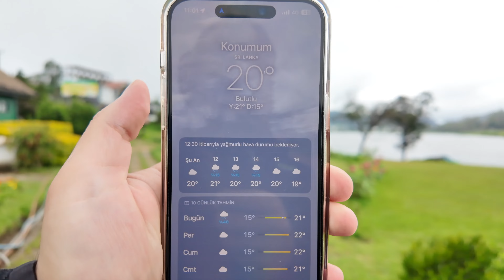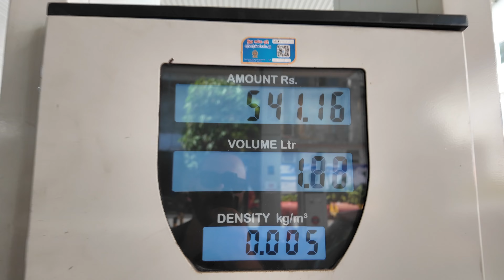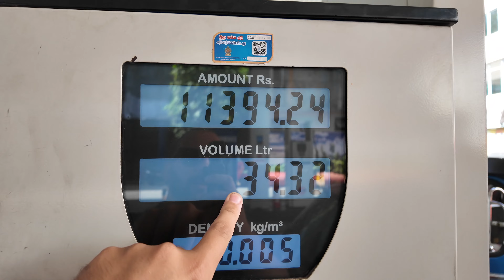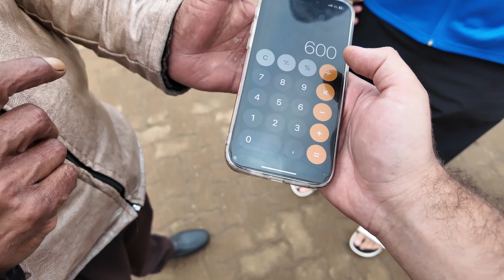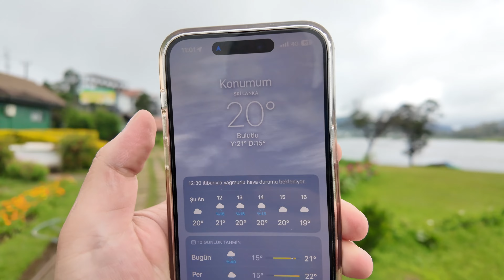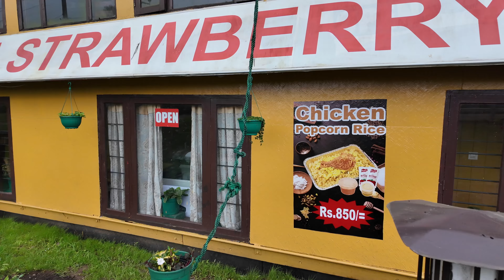ÖYLE BİR TARİKATA DENK GELDİK Kİ.. SRİ LANKA’DA KÜÇÜK İNGİLTERE !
Sri Lanka seyahatimizde bir sonraki durağımız olan Nuwara Eliya’ya doğru yolculuğumuza Elle kasabasından başladık. Yol boyunca gözlerimizi alamadığımız yemyeşil tepeler, çay tarlaları ve huzur veren manzaralar eşliğinde ilerledik. Burası, “Küçük İngiltere” olarak anılıyor ve gerçekten de o havayı hissettiriyor. Kolonyal tarzda binaları, geniş bahçeleri, bakımlı çay tarlaları ve nefes kesen doğasıyla adeta Avrupa’dan bir köşe gibi. Yüksek rakımlı olması nedeniyle hava bir anda serinlemeye başladı, hatta o kadar soğuk oldu ki üzerimize ekstra kıyafetler giymek zorunda kaldık. Sri Lanka’nın tropikal havasına alışkın olduğumuzdan, bu serinlik adeta bambaşka bir ülkeye gelmişiz gibi hissettirdi.

Nuwara Eliya’da dolaşırken şehrin kendine has sakinliği ve doğal güzellikleri bizi adeta büyüledi. Özellikle çay tarlalarının arasında yürüyüş yapmak müthiş bir deneyimdi. Burada çayın nasıl toplandığını, üretim aşamalarını ve yerel halkın bu çay kültürünü nasıl yaşattığını görmek de oldukça ilginçti. Sri Lanka’nın dünyaca ünlü çaylarının buradaki topraklarda yetiştiğini bilmek, bu topraklara farklı bir anlam katıyor.

Tam bu sırada oldukça şanslı bir an yaşadık ve bir Sri Lanka düğününe denk geldik. Bizi de düğüne dahil etmek istediler ve bu daveti büyük bir mutlulukla kabul ettik. Yerel halkın geleneklerini yakından gözlemleme fırsatı bulduğumuz bu anlar, unutulmazlar arasına girdi. Renkli kıyafetler, geleneksel danslar ve müziklerle adeta zamanın durduğu bir atmosfere girdik. Düğünün bir parçası olarak, bizi de kutsadılar ve geleneklerine uygun şekilde ağırladılar. Bu kültürel deneyim, Sri Lanka’nın misafirperverliğini ve sıcaklığını bir kez daha hissettirdi.

Düğünün ardından yolculuğumuza kaldığımız yerden devam ettik. Bu defa rotamız, Sri Lanka’nın doğal güzelliklerinden çıkarak daha yerel bir bölgeye, insanların günlük yaşamlarını sürdürdüğü kendi şehrine doğru oldu. Yolda karşımıza çıkan köyler, tarlalarda çalışan insanlar ve doğanın sadeliği, seyahatin en keyifli anlarından biri haline geldi. Yolculuğumuz boyunca birçok yerel lezzet deneme şansı bulduk ve bu tatların her biri ayrı bir kültürel zenginlik olarak hafızamızda yer etti.

Son durağımıza geldiğimizde, doğanın sessizliği içinde tüm bu maceranın izlerini taşıyan bir video çektik. Bu videoda, Nuwara Eliya’nın büyüleyici atmosferini, çay tarlalarında geçirdiğimiz keyifli anları ve Sri Lanka’nın misafirperverliğini yansıtan düğün deneyimini sizlerle paylaşmayı sabırsızlıkla bekliyorum.